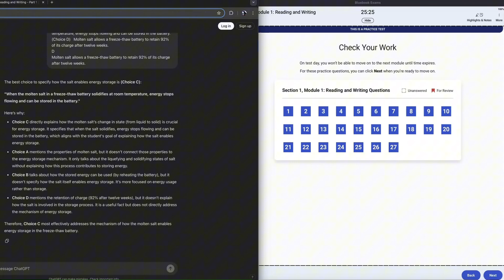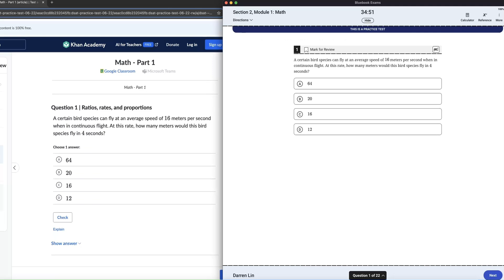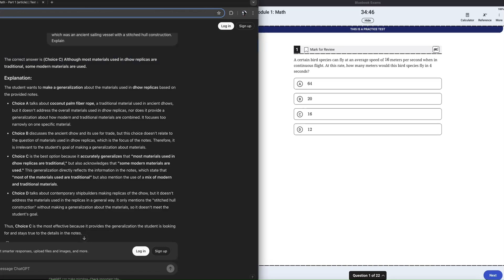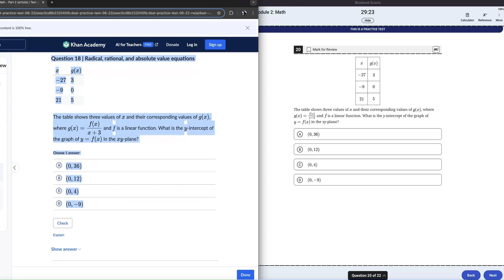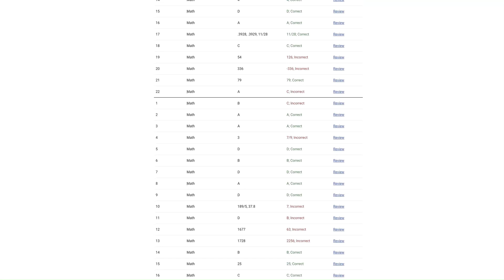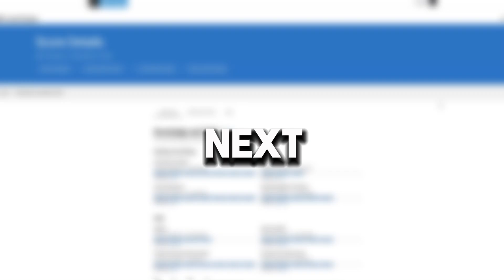Can ChatGPT Score 1600 on the SAT?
👉 Learn secrets to scoring 1500+ on the SAT
👉 Access a curated list of opportunities, scholarships, and summer programs
👉 Get college admissions advice (extracurriculars, essays, etc.)
👉 Discover tips on studying, productivity, and student life—plus much more!
______________________________________________________________________________________________________________________________________________________________________________________________________ ChatGPT Took the SAT… Here’s What Happened

In this video, Darren runs ChatGPT through an entire Digital SAT Exam! Can ChatGPT score a 1600 on the SAT? Is ChatGPT good at solving SAT math and english problems?

Can ChatGPT really solve SAT Math problems?
Can ChatGPT actually score a 1600 on the SAT?
What happens when ChatGPT takes the SAT?
Can ChatGPT help with SAT Math questions?
How well does ChatGPT handle Math problems?
Can ChatGPT be your SAT Math tutor?

What is Prepworks Education?
Prepworks Education is an advisory organization dedicated to bringing service and excellence to students through free resources, academic guidance, and research.

We also cover a wide variety of subjects and concentrations including the following:

- English K-12, including ENL support, AP Language & Composition
- Social Studies K-12, including Global I & II, U.S. History, AP World, APUSH
- Math K-12, including Algebra I & II, Geometry, Precalculus, AP Calculus AB/BC
- Science K-12, including Earth Science, Biology, Chemistry, Physics, AP Physics I
- German 1-2, Spanish 1-4, French 1-4
- Music Theory, Studio Art, Drawing, select Instrumental Music, other Arts Electives